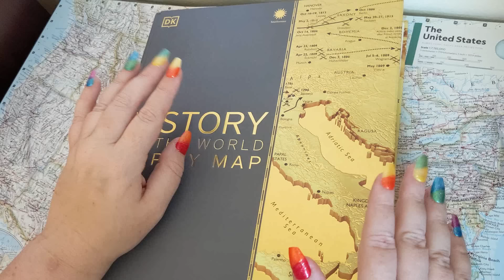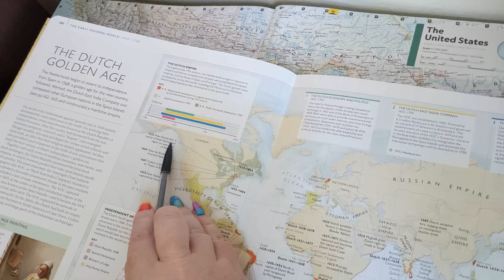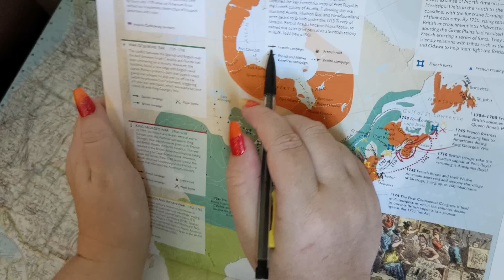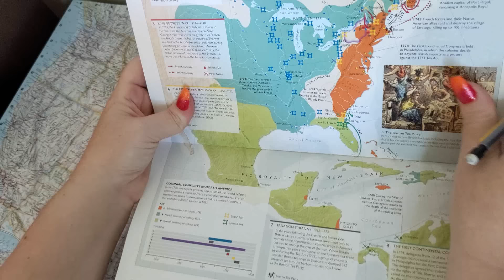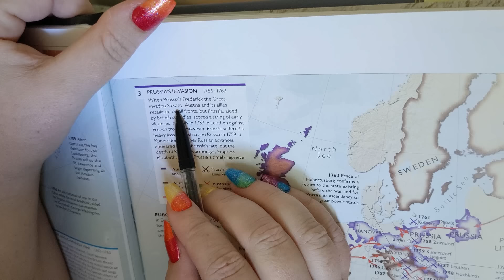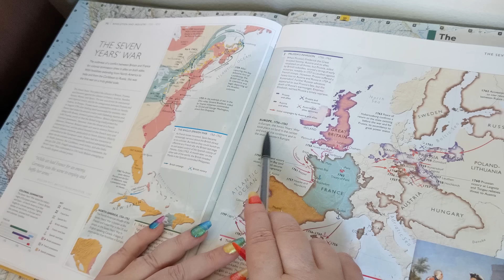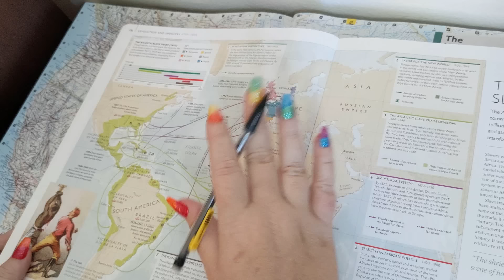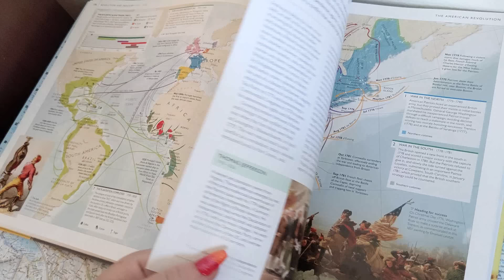ASMR ~ Maps of American Colonies! Six Years War, French & Indian War, Slave Trade ~ Soft Spoken